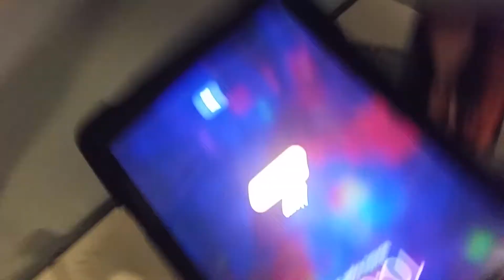NEW HOUSE TOUR!!